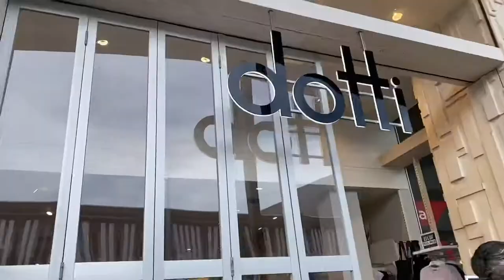ORION Springfield Central 💛 Springfield Queensland Australia 💚 Lagoon and Playground 💙💜🧡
Shopping Center With a POOL and Big Playground for young kids. Amazing SPRINGFIELD 💚🧡💛💜💙